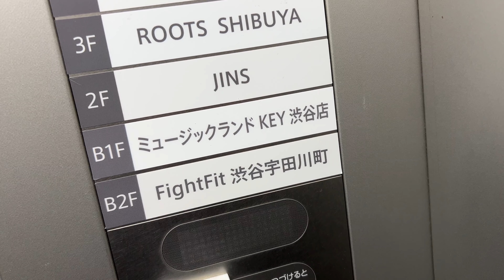【国産ギターのオアシス、新装オープン！】渋谷のど真ん中に今買うべき国内ブランドがずらり！ミュージックランドKEY渋谷店（キーシブ）に開店翌日突撃タメシビキ探訪！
○今後イベントなども充実予定！？楽しみです！

4小節を1分繰り返す!ギター・ループ・トレーニング[ROCK/BLUES編]

4小節を1分繰り返す! ギター・ループ・トレーニング[JAZZ/FUNK編]

16ビートが身につく！ ファンクで覚える大人のカッティング

6〜5弦ルートのみから卒業! ギター・コード・ボイシング完全攻略!